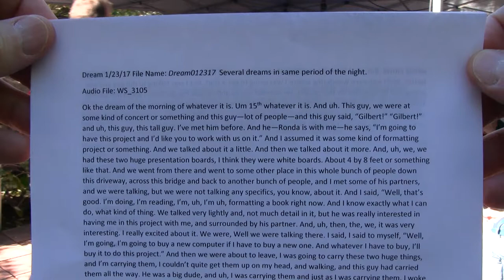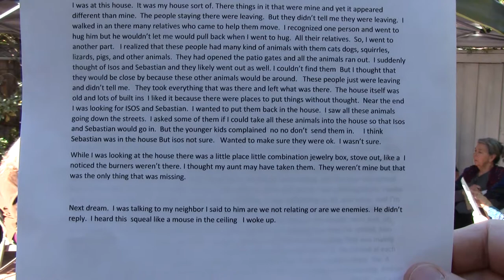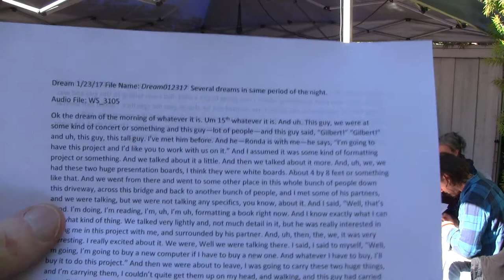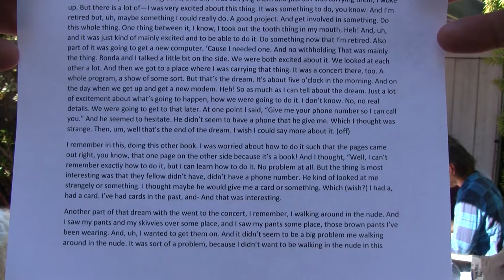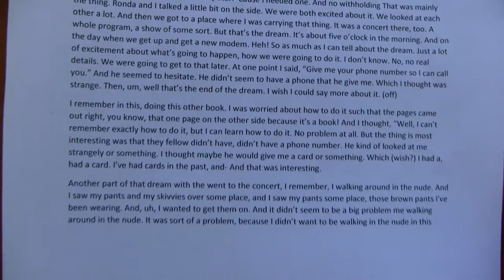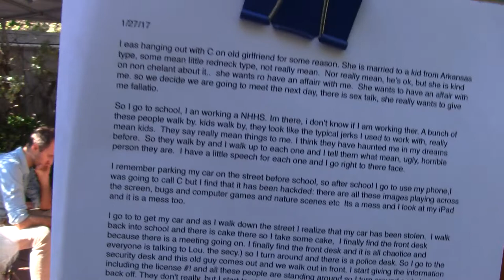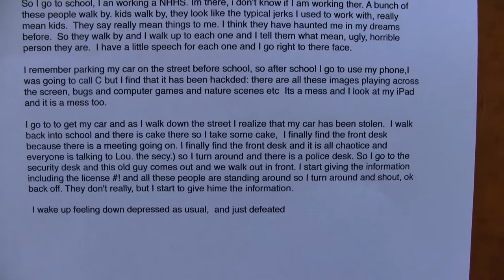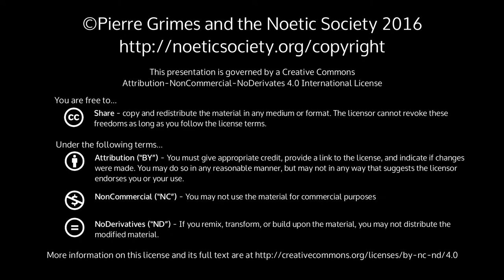2017-01-28 NSSAT - Saturday Dream Explorations: Regina, Bill, David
Pierre Grimes and the Noetic Society -- 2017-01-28 NSSAT - Saturday Dream Explorations: Regina, Bill, David